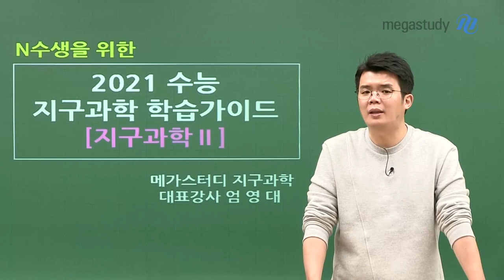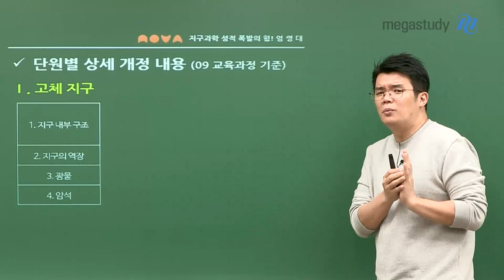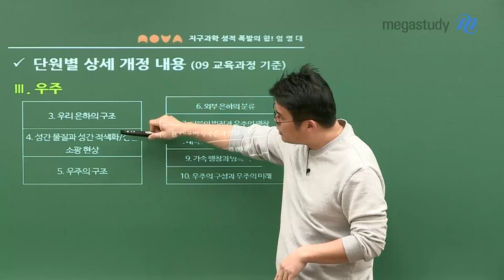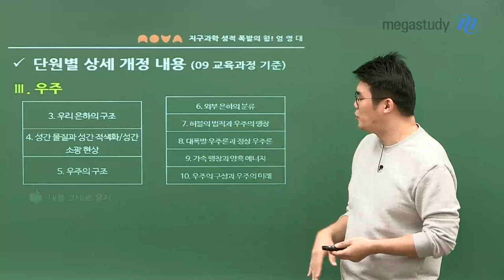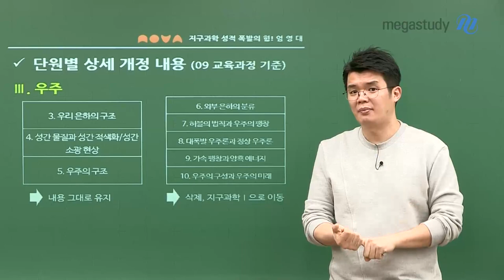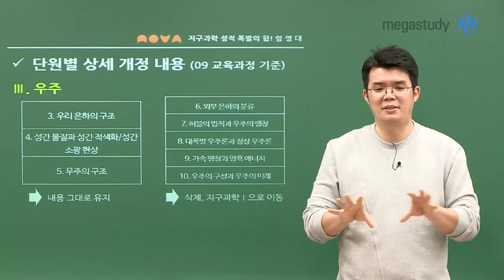[메가스터디] 지구과학 엄영대 쌤 - N수생을 위한 ◇지구과학II 학습가이드◇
소중한 미래를 위하여 더욱 값진 시간 투자를 하는 N수생 여러분,
그런 용기에 선생님은 큰 찬사를 보내드립니다!

바뀐 지구과학ll 교과서는 과연 어떻게 구성이 되어 있는지 선생님과 함께 분석해보고 올바른 학습 방향을 알아봅시다.

1. 개정 지구과학ll의 특징은?
- 천체를 제외한 나머지 내용의 변화는 거의 없음
- 개정 전 지구과학l의 좌표계와 행성의 관측이 지구과학ll로 이동
- 별의 물리량과 별의 종류와 진화, 우주의 형성과 진화 내용이 지구과학l으로 이동

2. 단원별 상세 개정 내용
- 09 교육과정 기준으로 무엇이 변화했는지 소개

☞ 기존의 지구과학ll 내용과 비교하면은 천체 파트 빼고 그렇게 큰 변화는 없음

다시 한번 더 도전하겠다는 의지를 다진 만큼 새롭게 시작한다는 마음으로 공부해보세요.
여러분의 용기가 헛되지 않도록, 1년이란 시간이 헛되지 않도록 같이 한번 열심히 해봅시다.
여러분의 뒤에서 엄영대쌤이 항상 함께 하겠습니다.

N수생 지구과학 가이드_1탄 보러 가기

※ 용기있는 N수생이라면, 엄영대쌤의 영상을 통해 여러분의 지구과학ll 학습 계획을 세워보세요!

N수생 여러분에 조금 더 도움이 되고자  [지구과학 학습 가이드] 자료를 올려두었습니다 :)

▶첨부파일도 꼭 확인해보세요!